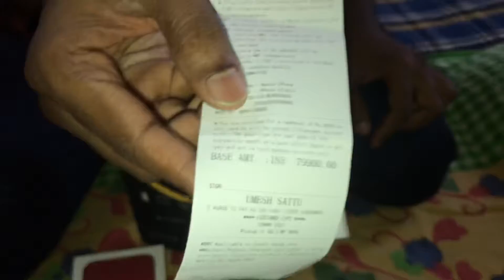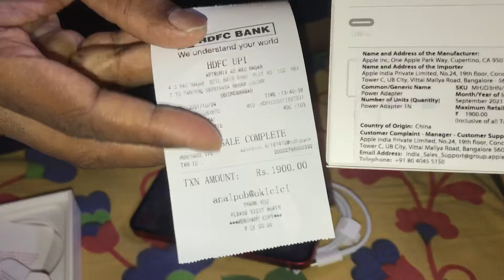Unboxing IPhone 13 mini 256GB Red colour & Power adapter with price